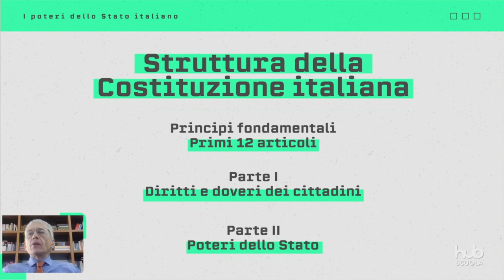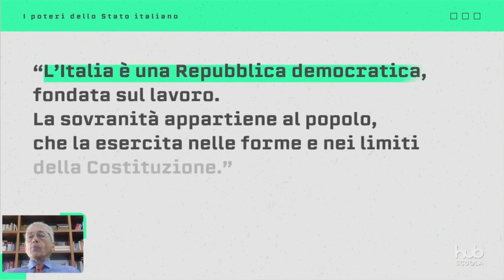I poteri dello Stato intro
Video rielaborato da un tutorial di Hub scuola sull'argomento